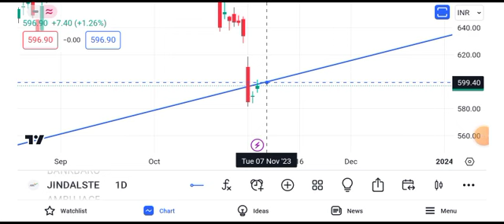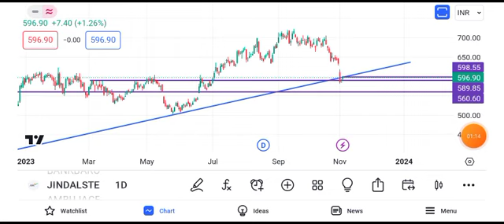jindal steel target tomorrow | jindal steel latest news today | jindal steel share price today